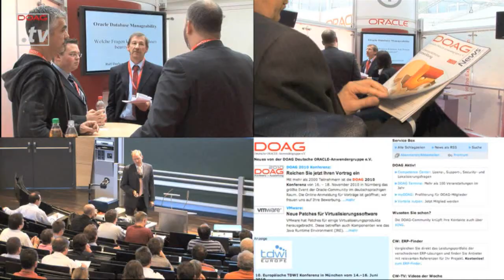DOAG.tv - DOAG @Talk: Dr. Frank Schönthaler über DOAG BSC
Wolfgang Taschner (Chefredakteur DOAG) im Gespräch mit Dr. Frank Schönthaler (Leiter DOAG Business Solutions Community) über die DOAG Business Solutions Community